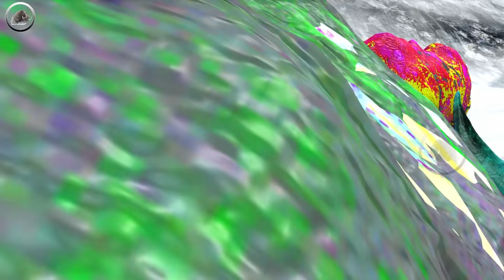5 Zombie Mammoth Saves Cow Life Vs 5 Zombie Rhino Epic Fight Vs Mammoth Elephant Epic Battle Fight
5 Zombie Mammoth Saves Cow Life Vs 5 Zombie Rhino Epic Fight Vs Mammoth Elephant Epic Battle Fight - Animal Fight Vs Mammoth